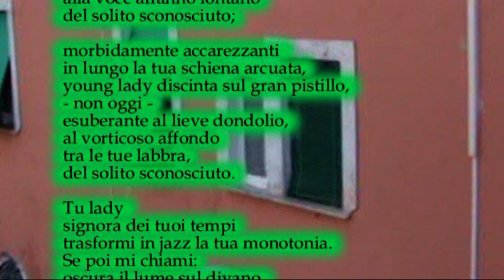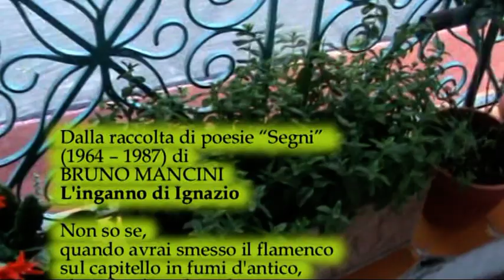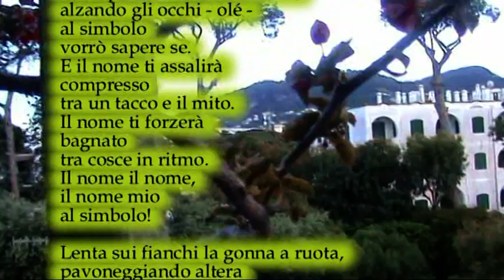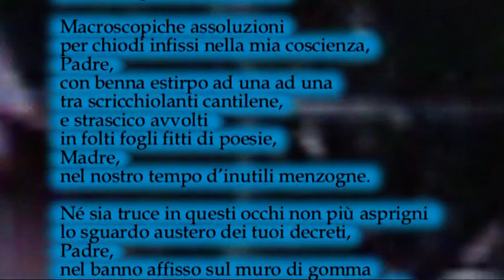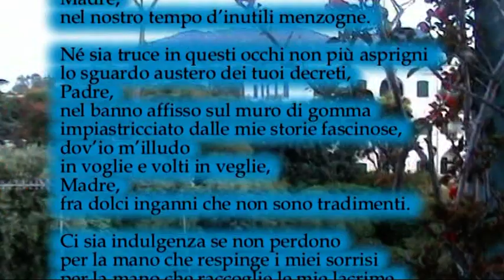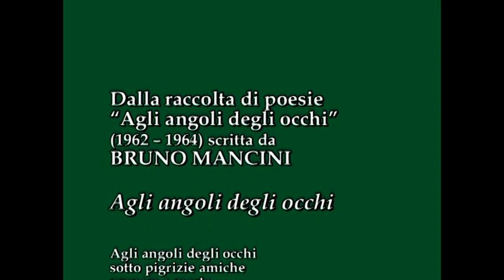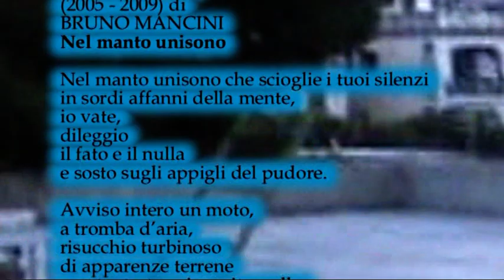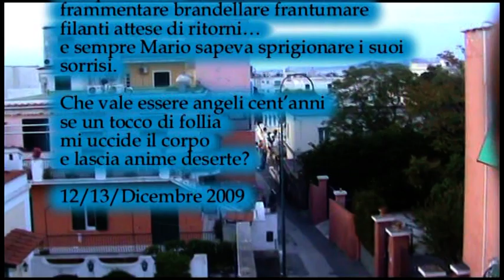IL MAGGIO DEI LIBRI 2021 P 8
Trasmessa il 30 aprile 2021
durata 21:21
con la partecipazione di
Bruno Mancini
Chiara Pavoni
Liliana Manetti
Luciano Somma